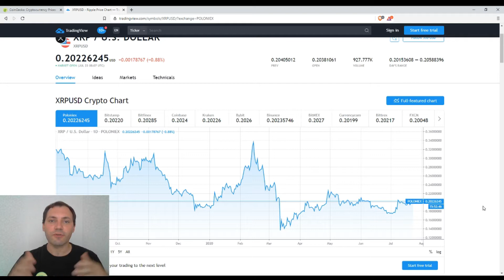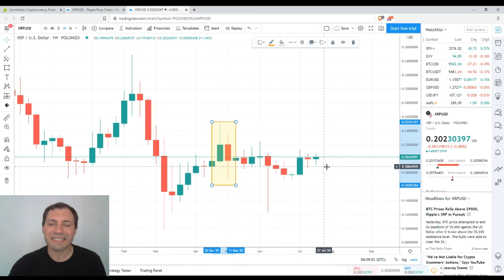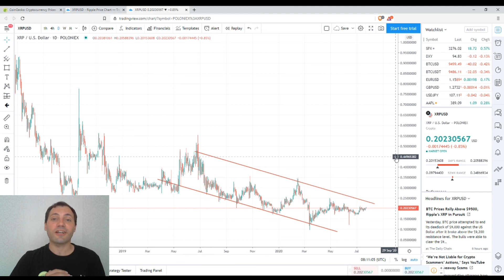Обзор Криптовалютного Рынкa | 23.07.2020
Сегодня я проанализировал ценовой график XRP (XRP/USD), используя технический и свечной анализ на разных таймфреймах.

Важно!

Несколько слов обо мне:

Я профессионально работал валютным аналитиком в течение последних почти 14-и лет, а также в качестве криптоаналитика в течение последних почти 3-х лет.